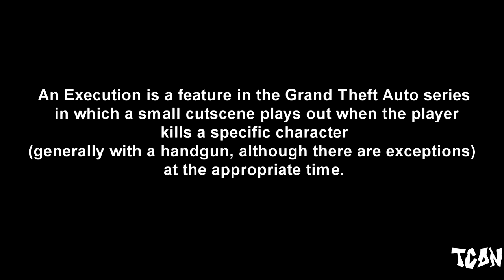GTA: The 3D Universe - All Storyline Executions [HD]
Grand Theft Auto The 3D Universe - All Storyline Executions

An Execution is a feature in the Grand Theft Auto series in which a small cutscene plays out when the player kills a specific character (generally with a handgun, although there are exceptions) at the appropriate time.

In this video , I'll show you all storyline executions from: GTA: Vice City , GTA: Liberty City Stories & GTA: San Andreas.

*Executions*

***GTA: Vice City:

Executions - 1

*Ricardo Diaz (Mission "Rub Out") - 00:25

***GTA: Liberty City Stories:

Executions - 1

*Giovanni Casa (Mission "Dead Meat") - 01:10

***GTA: San Andreas:

Executions - 3

*Alan Crawford (Mission "Management Issues") - 01:42
*T-Bone Mendez (Mission "Pier-69") - 01:58
*Eddie Pulaski (Mission "High Noon") - 02:10

Game available on: PlayStation 3,Xbox 360,PC
Video recorded on: PC , Steam